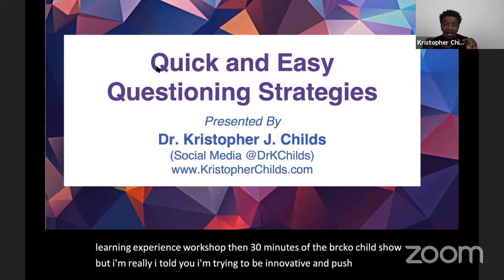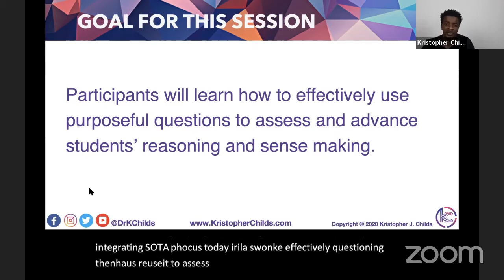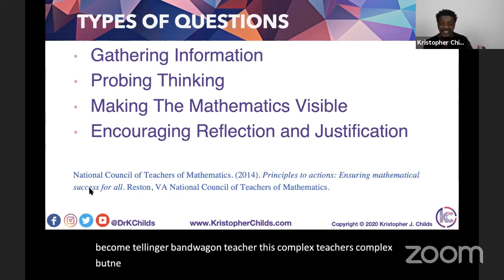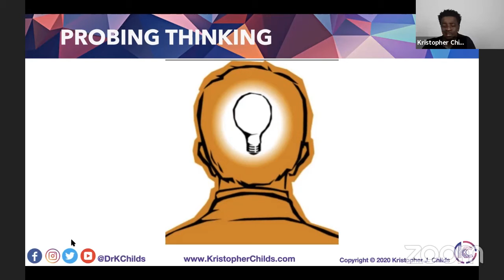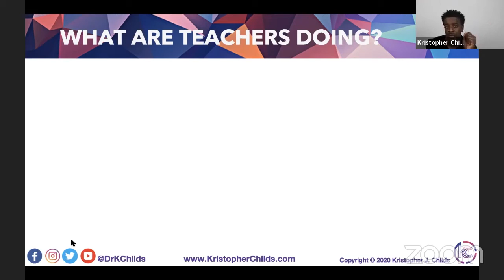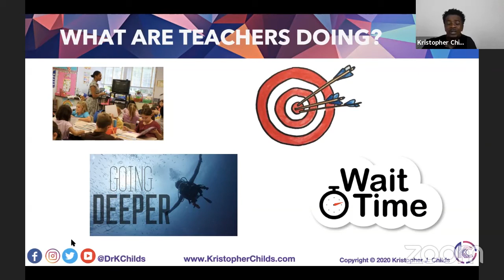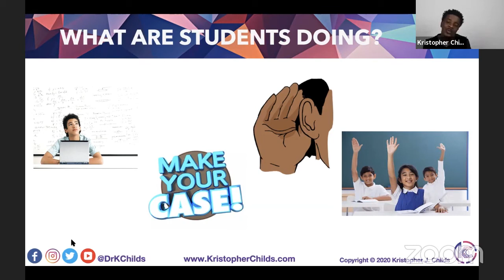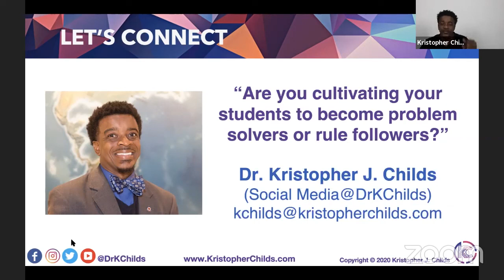Quick and Easy Questioning Strategies 3.18.2020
UC3KOvFMLBDT3q6--6AboZiA